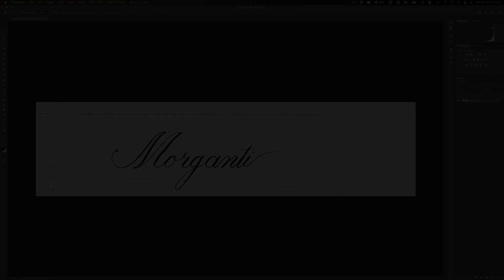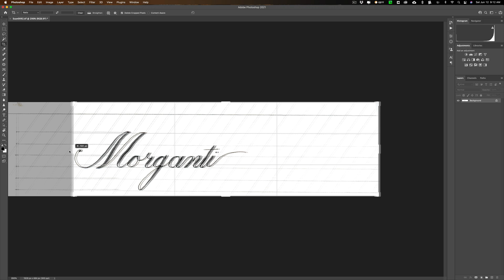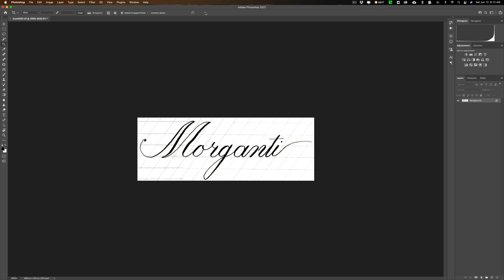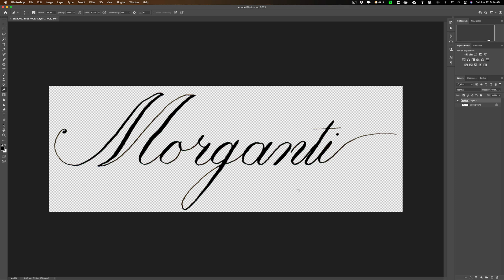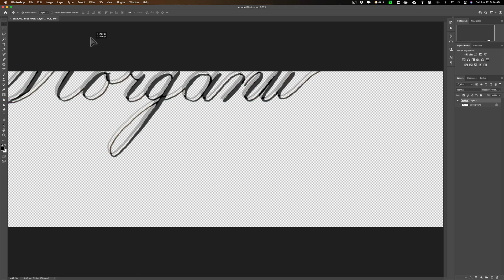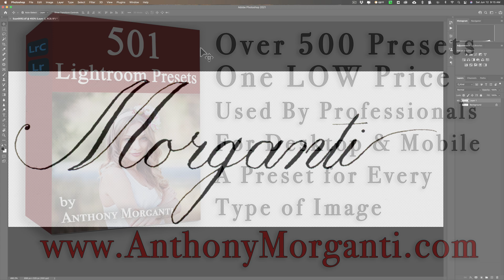The MAGIC ERASER in Photoshop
In this tutorial, I talk about and demonstrate how to use the magic eraser tool in Photoshop.

Check out my ALL NEW, iso adaptive, Lightroom Presets -- a HUGE pack of over 500 presets:

To save 10% on your purchase of CleanMyMac X:

1.
4. The prices will be reduced, and you’ll be able to select the license and proceed with the payment